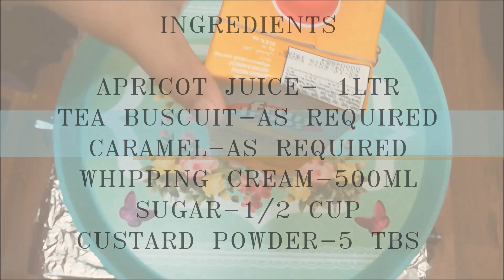CARAMEL APRICOT PUDDING II EASY DESSERT RECIPE II PARTY DESSERT II HUMA DIARIES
Hey Everyone! 😇

In this video I am sharing with you CARAMEL APRICOT PUDDING Recipe. Try my recipe and share your experience.

AVOCADO 3 TYPES RECIPES II RECIPE FOR LUNCH & DINNER II HUMA DIARIES II DIET RECIPE PART 5
 HEALTHY SALAD RECIPES FOR WEIGHT LOSS II RECIPE FOR DINNER II VEGAN PROTEIN II DIET RECIPE PART 3

LEMON & HERB GRILLED CHICKEN RECIPE II EASY & QUICK RECIPE II DIET RECIPE PART 2 II HUMA DIARIES

MOONG DAL KI KASHTA KACHORI II DILLI WALI KACHORI II EASY SNACK II EID SPECIAL – PART 1
PINEAPPLE CAKE PUDDING II NO BAKE PUDDING II EASY & QUICK DESSERT II RAMADAN SPECIAL – PART 20

CHICKEN MALAI TIKKA II TIKKA WITHOUT OVEN & CHARCOAL II RAMADAN SPECIAL – PART 18 II INDIAN YOUTUBER